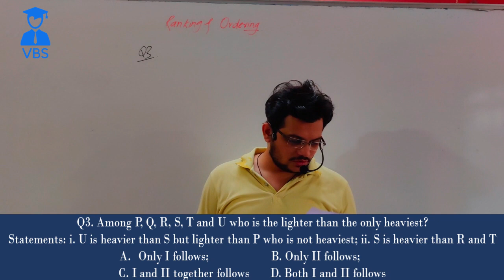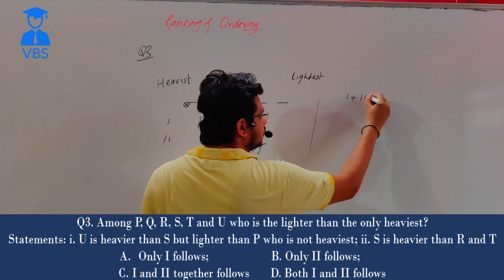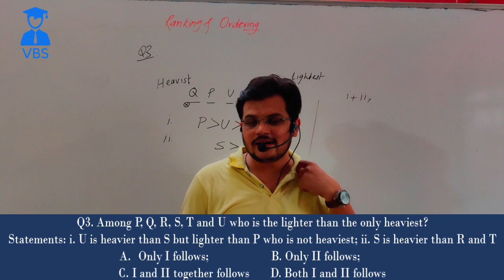Ranking and Ordering | Ranking and Ordering part 4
This YouTube video will be a comprehensive guide for individuals preparing for reasoning exams that focus on verbal reasoning and ranking and ordering. The video will cover the following topics:

Introduction to ranking and ordering, including an explanation of the different types of questions and the reasoning skills involved.

Solved examples and practice problems for ranking and ordering questions, along with tips and tricks for approaching these types of questions efficiently and effectively.

Common ranking and ordering questions asked in exams and interviews, along with advice on how to prepare for these types of questions.

The video will be presented in an easy-to-understand format and will be suitable for individuals of all skill levels. Whether you are a beginner or an experienced reasoning test-taker, this video will provide valuable insights and tips to help you improve your performance.